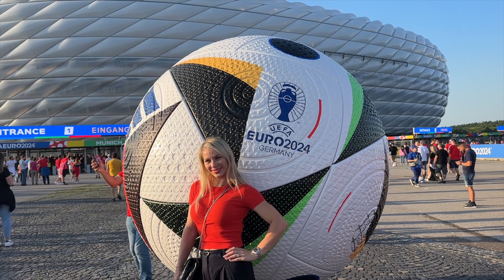Denmark Vs Serbia Was INTENSE! 🇩🇰 (Euro 2024)